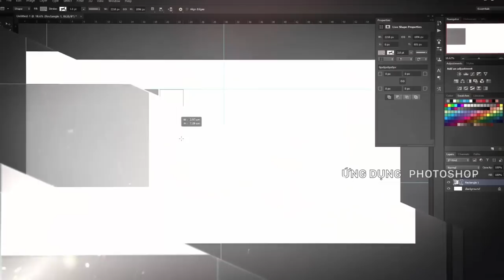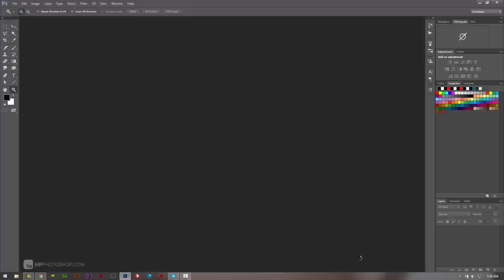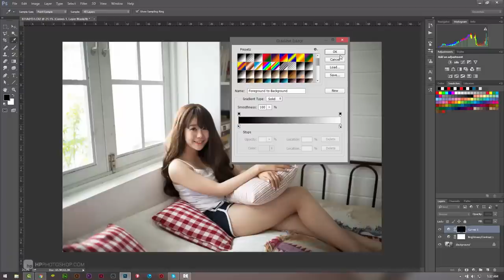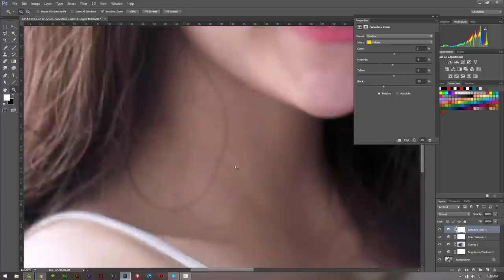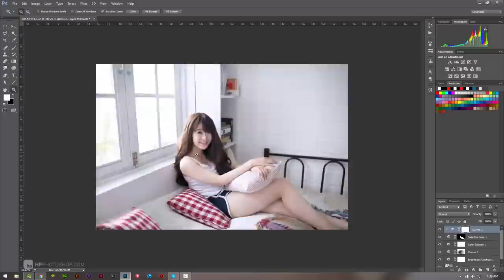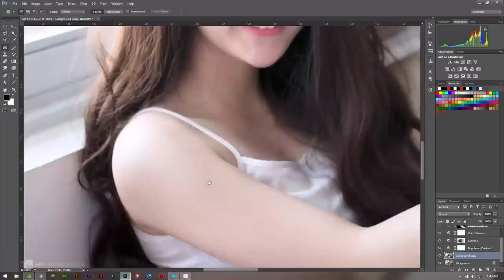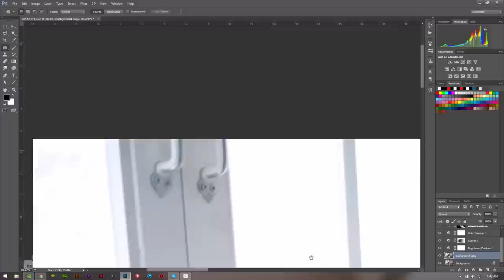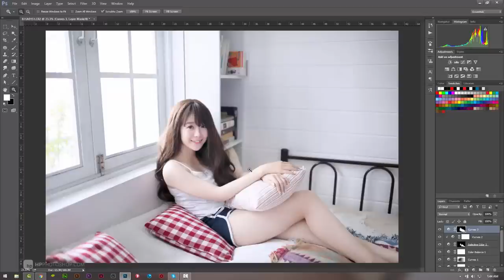Blend màu da trắng hồng tươi tắn (phần 1) | HPphotoshop.com